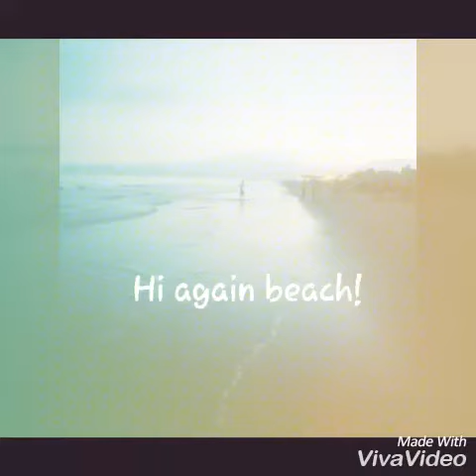Baluto Ride (motorboat)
San Fabian beach